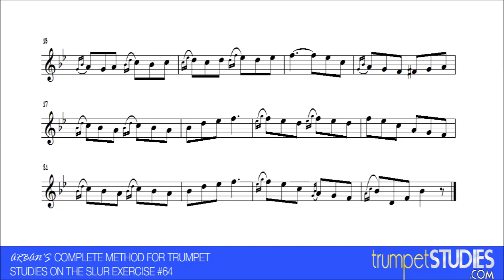Arban's Trumpet Method, Slur Ex 64